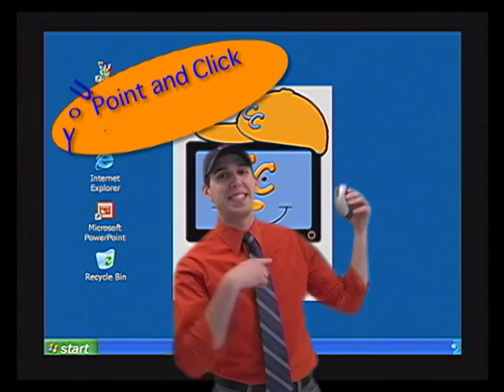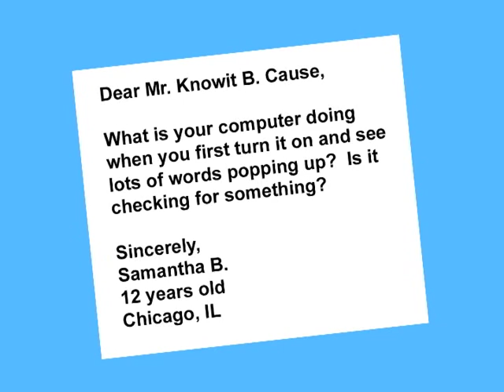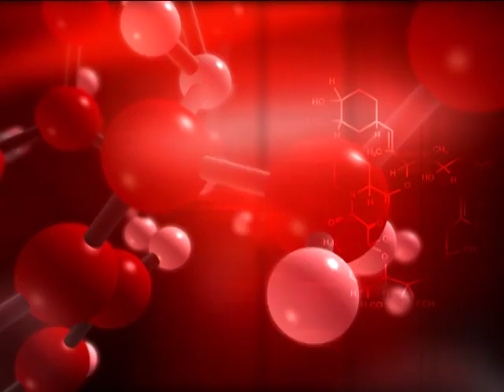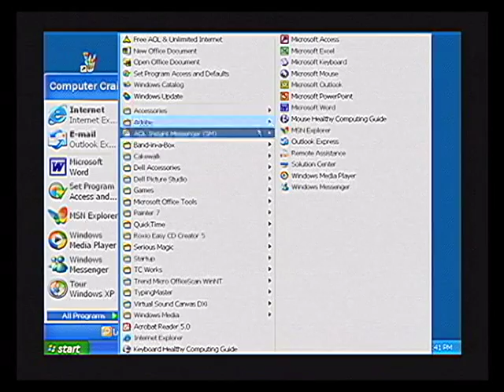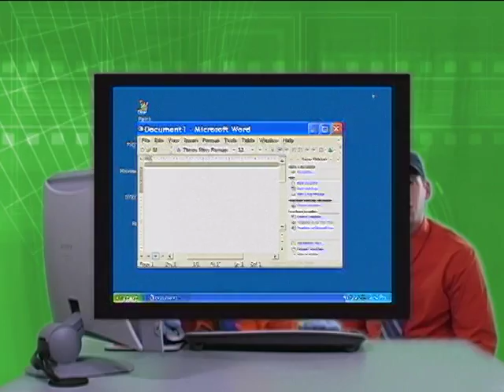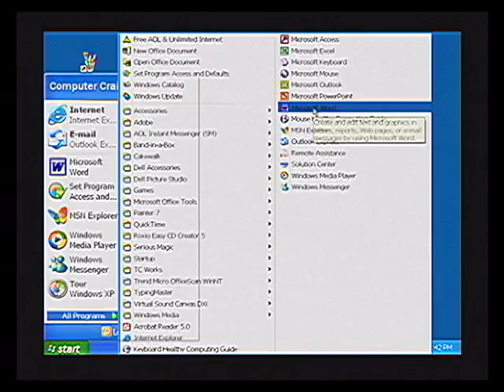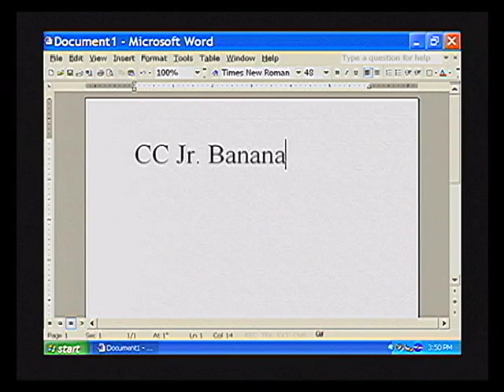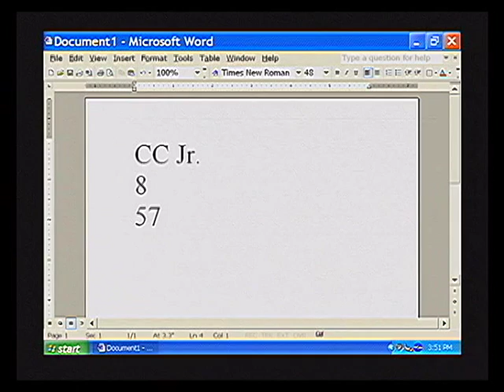ComputerCraig Vol. 1 - Computer Basics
Disc 1 (Computer Basics) from the 6-disc ComputerCraig series of computer education DVDs. I have no idea who this is, where this is from, or anything else: This was found at an estate sale and while it appears there was supposed to be an accompanying workbook, it wasn't available, and none of the cases have inserts / copyright information / etc. I couldn’t find any other information about the host or the series, and as expected the domain is no longer active, parked on a reseller site. Other than the aggressively forced, very-difficult-to-watch cringy wackiness and high-school acting quality, he’s using Windows XP, which continued to receive support until 2014. Therefore, I’d estimate this around 2005 while the OS was still in wide use.